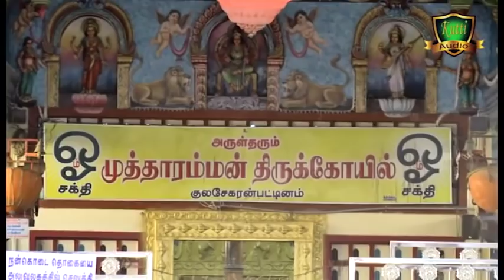சிங்கார நடையழகி எங்க முத்தாரம்மா-KULASAI MUTHARAMMAN SONGS-நையாண்டி மேள இசையில்